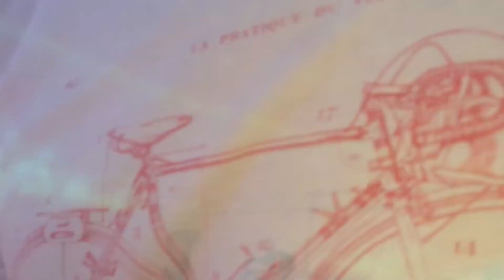Street Parade 6